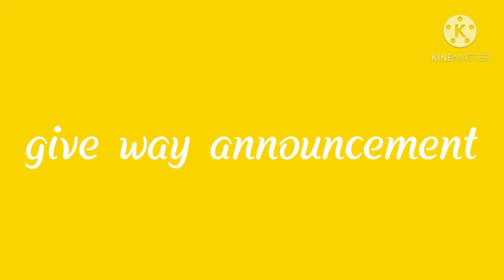happy new year first day first video/flower Wall hanging craft home decoration ideas in Tamil sdc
hi dear

samira's drawing craft❤️
food n Eat

thanks so much for your Full support me fds 😘 share ur friends with family 😊➡️✔️